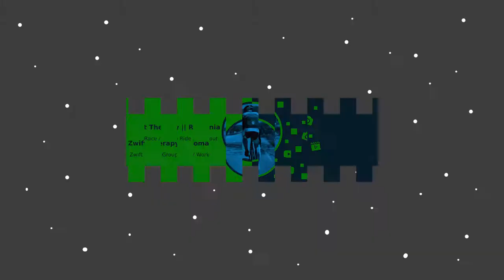The Christmas Killer - Legends and Lava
Fast ’n’ Furious Festive Edition - A return of a Team CLS iconic event! Over the festive 2021/22 period, these events will be ran as stand along weekly races for those looking for a blast of high intensity racing, and also include a more ‘festive’ option for those not looking to push it so much! There will be a mixture of routes, so a bit of fun for everyone! … and keep an eye out for more fun events during 2022!

Launched in Zwift’s August 2021 update, this route was created to host Zwift Academy Road 2021‘s “standard” Baseline and Finish Line rides.

Route Description

This route was designed to hit three different segments which test your sprint, VO2, and threshold power:

*Sprint: Watopia Sprint Forward
*VO2: Titans Grove Reverse KOM
*Threshold: Volcano KOM

Beginning at the Fuego Flats start pens, we travel south and turn left into Titans Grove for a twisty, rollercoaster warmup before beginning the first timed segment of the ride: the Titans Grove Reverse KOM!

Catch your breath as you descend down to the misty valley of the dinosaurs, then climb out of Titans Grove and take the Ocean Boulevard tube over to the Fishing Village.

As you hit the Italian Villas you’ll want to ramp up your wattage, because the sprint segment is just up the road! This is a longer sprint, and it begins just before you enter the short tunnel. Give it all you’ve got, then recover over The Esses and through the glass bridge to the Volcano.

Your final challenge is the Volcano KOM – a corkscrewing climb to the top of the steaming mass of rock. Go go go! The route officially ends atop the KOM, but you’ve earned the right to get a few extra kilometers in by spinning those legs out while you descend afterward.